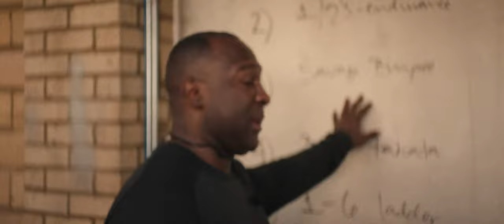Beautifully Savage | Joe Buckner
Joe Buckner, a community leader in Fort Collins, CO  started his own boxing gym, Beautifully Savage, after overcoming a difficult past. A couple of years ago we flew out for one of his workouts, but ended up getting so much more. He told us his story of struggle, motivation, and triumph—we were so impacted that we had to share it. Give it a watch and (spoiler alert) be prepared to walk away feeling fired up and inspired enough to take on the world.